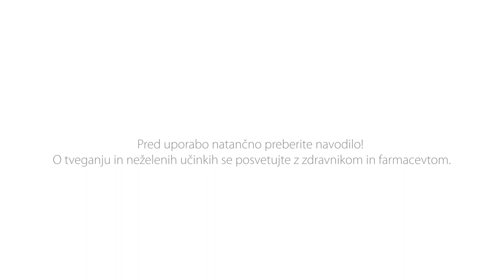Večkratna uporaba Sinupreta pri otrocih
Tako kot se ponavljajo epizode prehralnih težav, tako tudi Sinupret lahko za pomoč uporabimo večkrat.